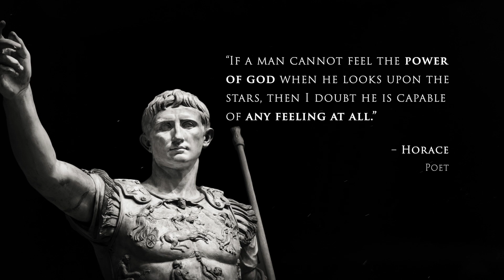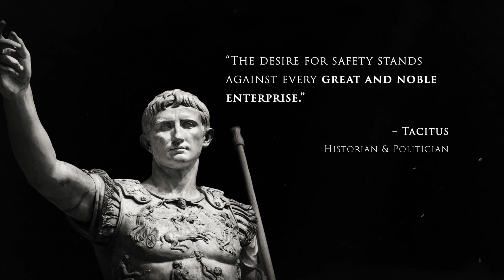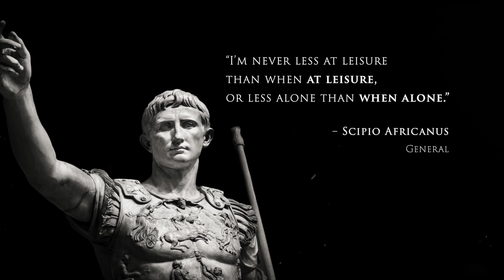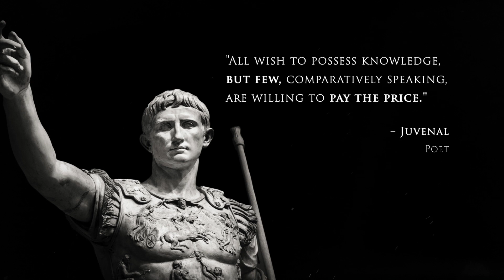Ancient Roman Quotes and Wisdom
Ancient Rome is remembered as one of the most important and influential civilizations in history. Rome made huge contributions to modern language, government and science.